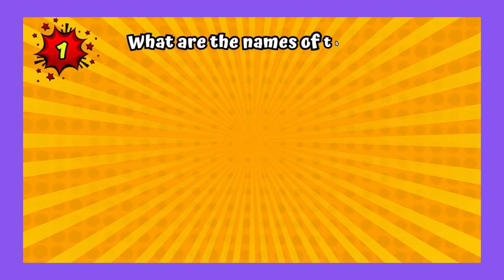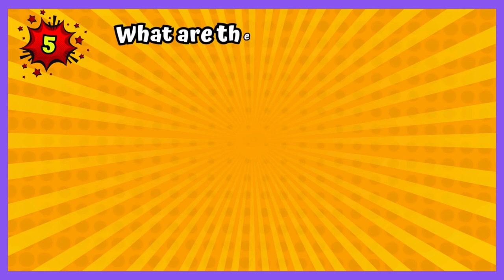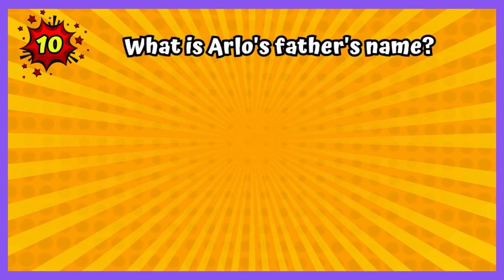Disney Movie Quiz | Guess the Disney Parents👩‍🦱🧔‍♂️| Part 2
Welcome to Quiz Canvas.

Welcome to the new video! In today's quiz, you will have to guess the Disney Parents! Can you name these 10 Disney Parents with their image? The way the quiz is going to work is as follows: you will be given a description of the character and who in the film they directly relate to. It might not always be the parents of the main character of that specific film, so you'll have to be on your toes!

Good luck with the quiz! As always, be sure to post your quiz results in the comments section below and share this quiz with all of your Disney friends to find out who among you is the ultimate Disney fan!